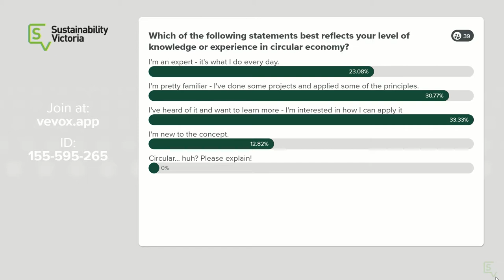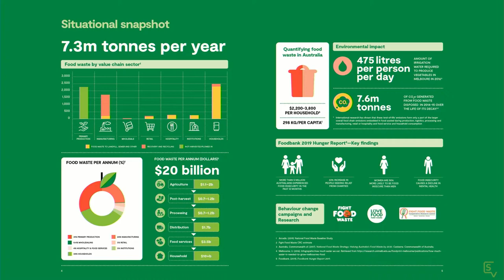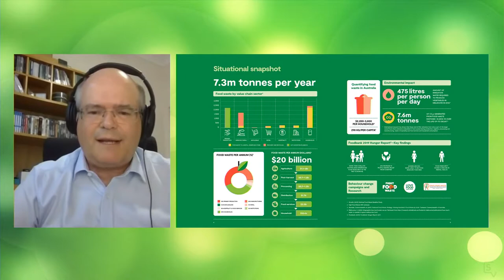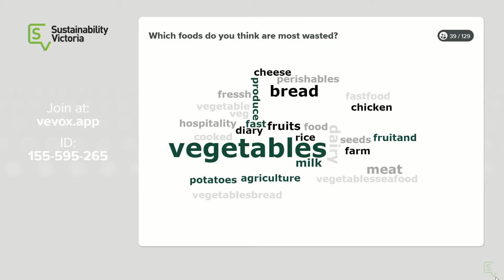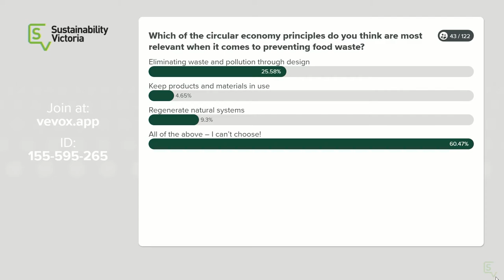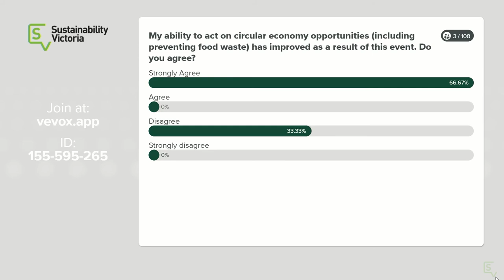Fighting food waste: solutions and support for business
The Circular Economy Business Innovation Centre is delighted to present its first thought leadership event of 2021 as part of the National Sustainable Living Festival.

Businesses have a key role in reducing Victoria’s 2.4 million tonnes of food waste, but they also have a lot to gain. During this action-packed virtual 75 minutes, we'll deep-dive into what businesses can gain from taking on food waste solutions.